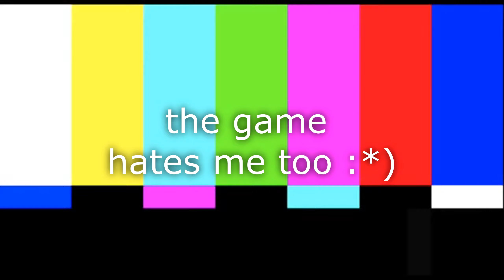A Mysterious Facility (SCP)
Is the facility really having another containment breach? I honestly believe it really isn... OH GOD, OH SHIT 096 IS COMING! GO GO!

Where? [REDACTED]
When? [REDACTED]
Why? [Fuck You]
What? [Your Mother]
How? [your'e ar'Ent]